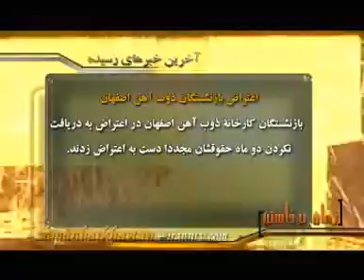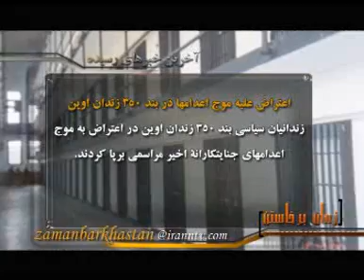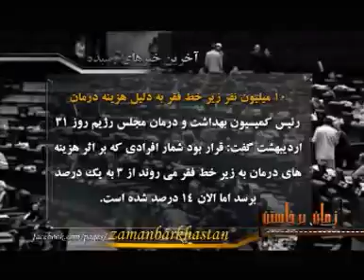زمان برخاستن :اخبار رسيده920301